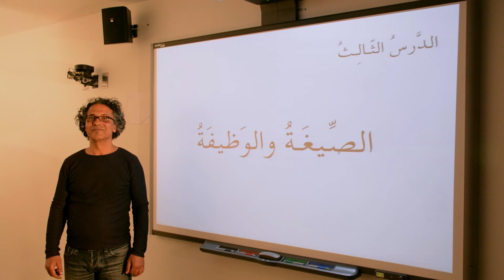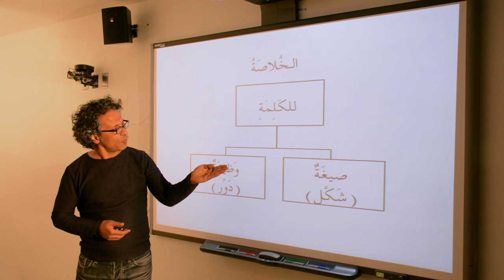Lesson 003 - المنحى في النحو والصرف العربيين الصيغة والوظيفة